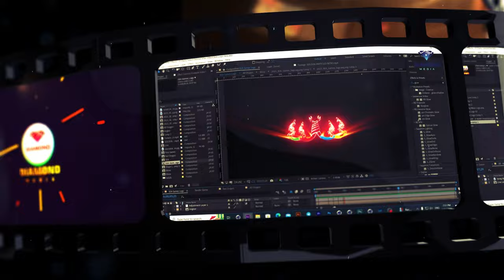សេវាកម្មធ្វើ Motion Graphic | វគ្គសិក្សាឯកទេសកុំព្យូទ័រ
***តម្លៃសិក្សា
-វគ្គឯកទេសកាត់តវីដែអូ តម្លៃ 200$
-វគ្គឯកទេស Motion Graphic តម្លៃ 350$
-ទំនាក់ទំនង Telegram: 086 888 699 ឬតាមLink ខាងក្រោម
⏰ម៉ោងសិក្សា 👇
ថ្ងៃចន្ទ ដល់ ថ្ងៃព្រហស្បតិ៍
9:00am – 11:00am
2:00pm – 4:00pm
5:30pm – 6:30pm
6:30pm – 70:30pm
*ម៉ោងសិក្សា វគ្គថ្ងៃអាទិត្យ
9:00am  - 11:00am
2:00pm – 4:00pm